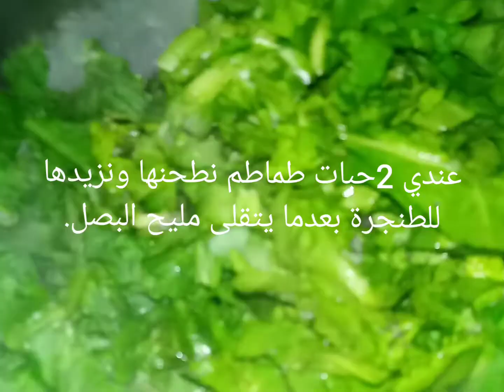عجيجات السلق والدجاج في مرقة ا حمراء بالزيتون طبق سهل ولذيذ😋